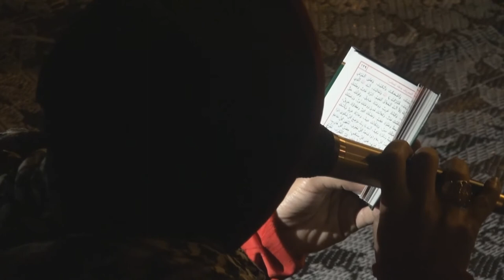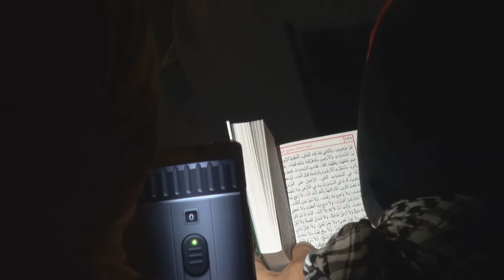أمسية دعائية ببلدة العكر لشفاء الجرحى وخلاص الأسرى وتسديد خطى الثورة 2015\1\7 Bahrain